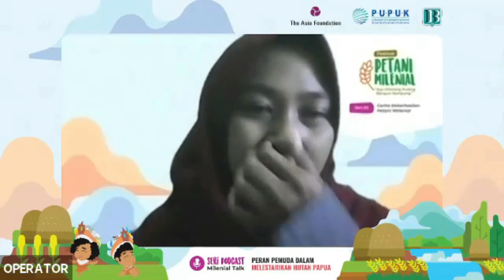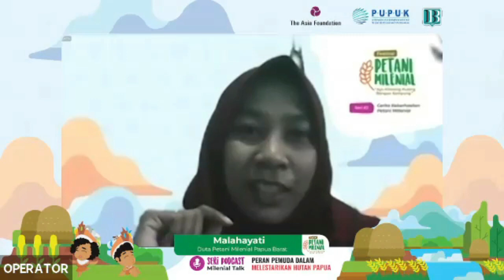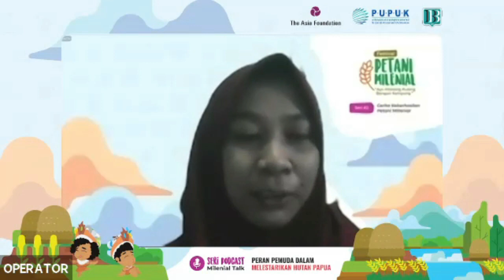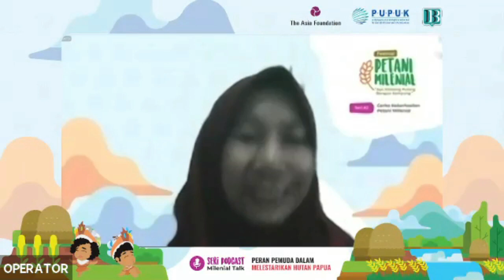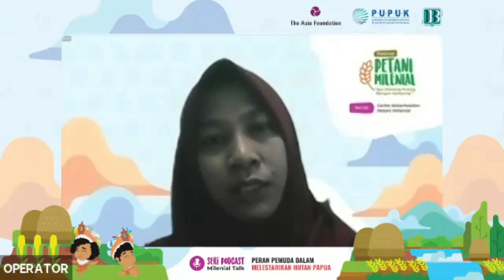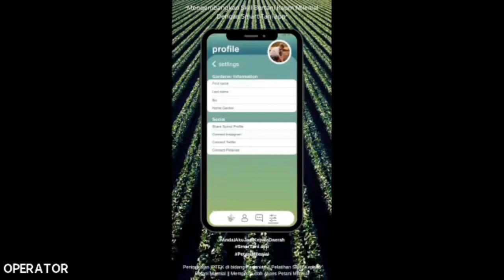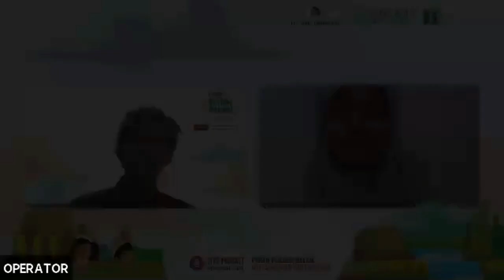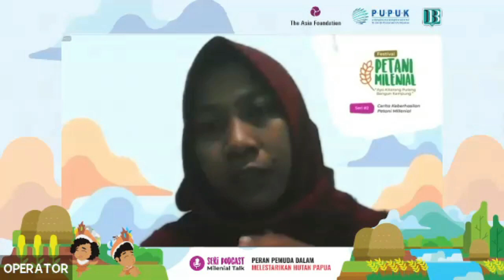Podcast Milenial Talk - Cerita Keberhasilan Petani Milenial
Membuat cerita sudah biasa, membuat sejarah itu yang berbeda!
Ayo dengar keberhasilan petani milenial dari Papua dan wilayah lain yang berhasil membangun pendapatan keluarga dan kampung serta menjaga kelestarian hutan.

The Asia Foundation bersama PUPUK Surabaya serta mitra-mitra di Papua dan Papua Barat melakukan serangkaian kegiatan *Festival Petani Milenial ''Ayo Kitorang Pulang Bangun Kampung''*, *Seri Podcast 2: Cerita Keberhasilan Petani Milenial* akan diadakan pada:

🗓️ Selasa
📆 26 Oktober 2021
⏰ 14.00 WIB/16.00 WIT – selesai

👥 Narasumber:
1. Malahayati (Duta Petani Milenial Papua Barat)
2. Onesias Filep Tiris, ST (Duta Petani Milenial Kabupaten Sarmi)
3. Pemenang Juara II Tiktok Challange

🤴 Moderator:
Al Muiz Liddinillah (Host Beritabaru.co)

Podcast Seri 1 Cerita Keberhasilan Petani Milenial akan disiarkan langsung melalui:
Youtube Asmat Papua Official: https://
Youtube Beritabaru.co: https://
Facebook Beritabaru.co: https://
Instagram Beritabaruco: https://

Untuk informasi lebih lanjut, kontak nomor ini, ya: 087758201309 (Nabilah - Semesta Management) dan 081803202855 (Sendri Lentari - PUPUK Surabaya)

*Jaga Hutannya*
*Kelola Produk Pertaniannya*
*Sejahterakan Masyarakatnya*

Sampai jumpa, dan jangan lupa ajak kawan-kawanmu untuk bergabung, ya!

Beritabaru.co hadir untuk meluruskan distorsi informasi, sehingga masyarakat terselamatkan dari serbuan berita bohong dan Hoax. Semangat hidup harus ditumbuh suburkan dengan asupan informasi yang berkualitas, berimbang dan dapat dipertanggungjawabkan.

PENGARAH PRODUKSI
Ahmad Dafit

PRODUSER EKSEKUTIF
Sarah Monica

PENYELARAS VIDEO
Dimas Chill

GRAFIS DAN PUBLIKASI
Kholil Ramli

ADMINISTRASI & PR
Nabilah

HOST IN CHARGE

HOST IN SUPPORT
Davida R Khusen
Sarah Monica
Nureza Dwi Anggraeni
Nafisa Nainawa
Al Muiz Liddinilah
Aulina Umaza
Lukman Hakim

Beritabaru.co 2021